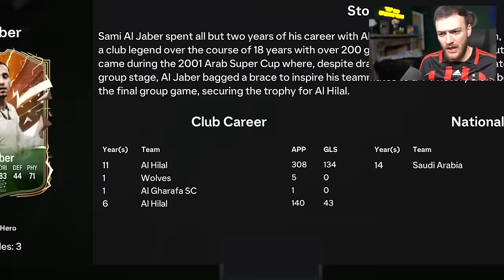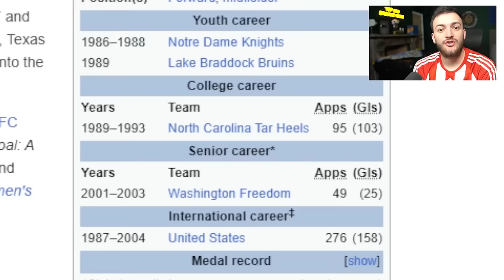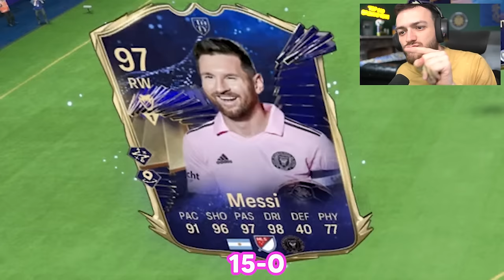I Got 20-0 Only Using ONE CLUB MEN!!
20-0 FUT CHAMPS WEEKEND LEAGUE on FC24.
Best One Club Men And Women IN Football Squad Builder!

My previous uploads have included:
40-0 with a 100k Team